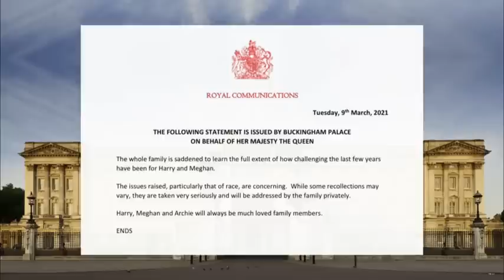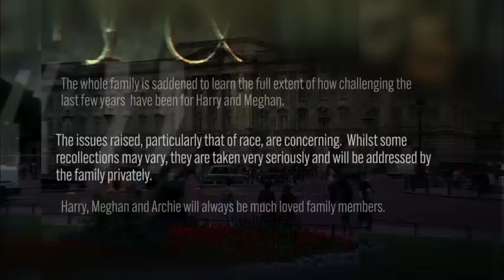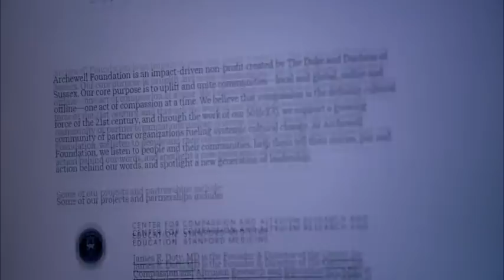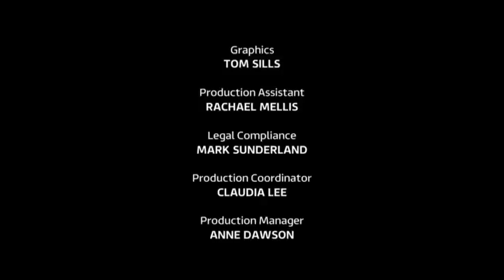Harry and Meghan - The Week That Shook The Royals - 14th March 2021